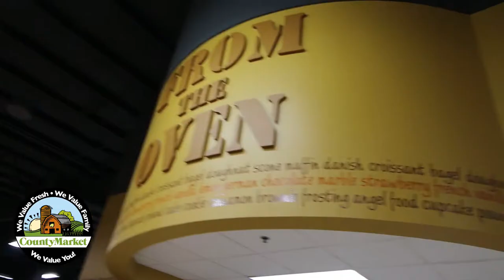Best Grocery Store Pick Up Lines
Can't pick up a date? Don't worry, we can help! The grocery store is one of the best places to find true love. You just have to know how to break the ice...